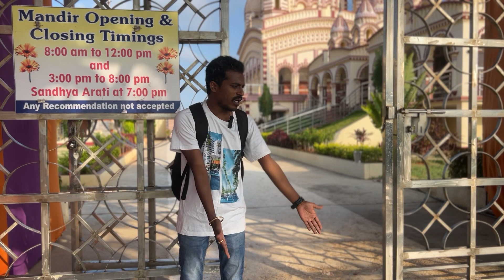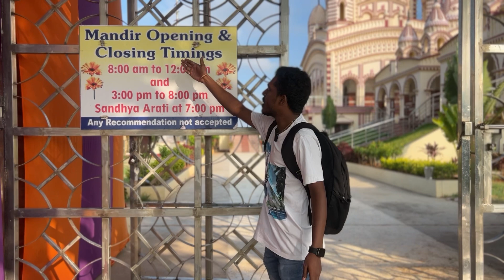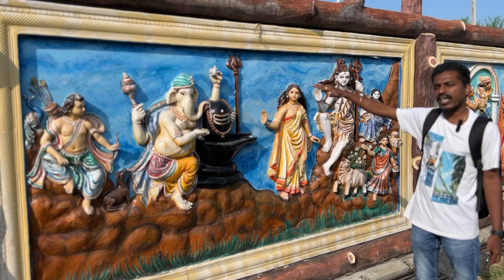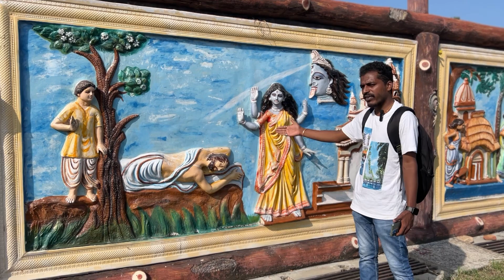Kolkata Kali Maata Temple in Shamshabad, Hyderabad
Location: Swarna Shilpa vivekananda Kali matha temple, Narkhuda Village, Shamshabad, Hyderabad

Join us on an enlightening journey to the Swarna Shilpi Kali Mata Temple in Shamshabad, where spirituality meets breathtaking artistry. Nestled amidst serene surroundings, this temple is a marvel of intricate craftsmanship and divine devotion.

About the Temple:
The Swarna Shilpi Kali Mata Temple is renowned for its stunning architecture, dedicated to Goddess Kali, the embodiment of power and protection. Each pillar and sculpture here tells a story of myth and legend, showcasing the skill of master artisans.

What to Expect:
In this video, we explore the rich history and significance of the temple, guided by local experts who share tales of its inception and cultural importance. Walk through the temple grounds and witness the awe-inspiring deity adorned in gold, symbolizing strength and fearlessness.

Cultural Insights:
Discover the rituals and traditions practiced at the temple, offering insights into local customs and beliefs. Experience the vibrant atmosphere during festivals, where devotees gather to celebrate and seek blessings from Kali Mata.

Why Visit:
Whether you're a spiritual seeker, an art enthusiast, or simply curious about new cultures, the Swarna Shilpi Kali Mata Temple offers a profound experience that transcends boundaries. Immerse yourself in its beauty and find peace in the presence of the divine.

Support Us:
Your support helps us continue bringing you unique content from around the world.

Share your thoughts and experiences in the comments below—we'd love to hear from you!